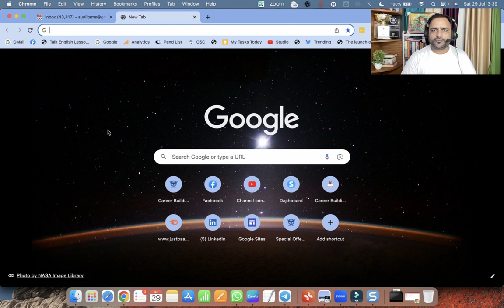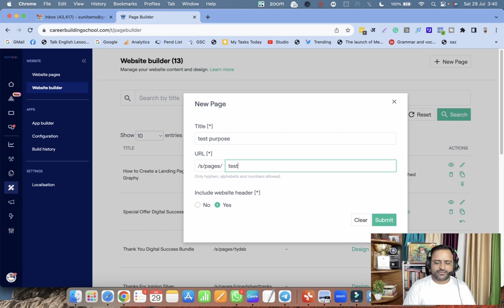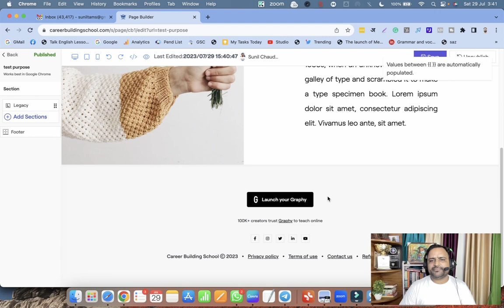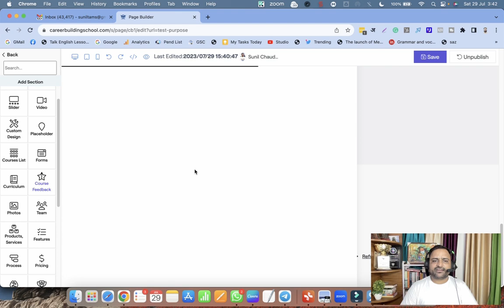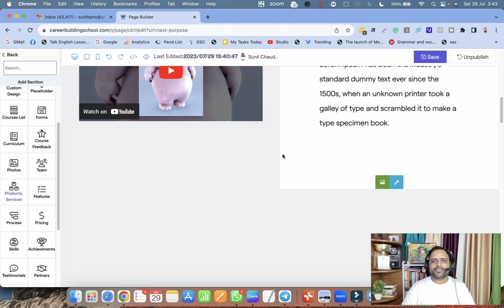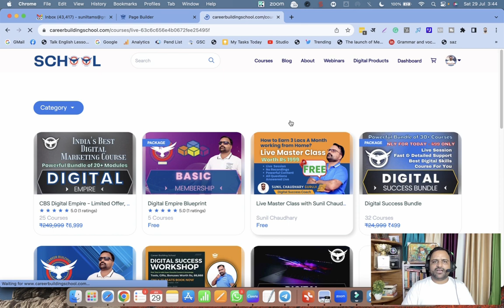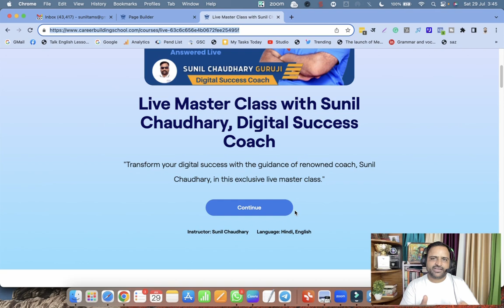Queries Graphy Landing Page Registration Form Lead Generation Webinar Link How to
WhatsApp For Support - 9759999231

Mastering Lead Generation: A Guide to Utilizing Queries, Graphy Landing Pages, Registration Forms, and Webinar Links

Introduction

In today's competitive digital landscape, lead generation has become a critical aspect of any successful online marketing strategy. Businesses and individuals alike are constantly seeking effective methods to capture and convert leads into valuable customers. In this blog, we will explore how to harness the power of queries, graphy landing pages, registration forms, and webinar links to optimize your lead generation efforts and achieve remarkable results.

Understanding the Power of Queries
Queries, also known as search queries or keywords, are the foundation of any successful SEO and content marketing strategy. These are the words and phrases that users type into search engines when looking for specific information, products, or services. By conducting thorough keyword research and incorporating relevant queries into your website content and marketing materials, you can significantly improve your visibility in search engine results and attract potential leads who are actively searching for what you offer.

Unlocking the Potential of Graphy Landing Pages
Graphy landing pages are a visually appealing and engaging way to capture your visitors' attention and convert them into leads. These landing pages utilize captivating graphics, infographics, or images to convey information effectively. When combined with compelling copy and a clear call-to-action (CTA), graphy landing pages can entice visitors to take the desired action, whether it's signing up for a newsletter, requesting more information, or registering for a webinar.

Creating a Compelling Registration Form
A well-designed registration form is a crucial component of lead generation. To optimize lead conversion, keep your registration form concise, easy to fill out, and ensure that the benefits of signing up are clearly stated. Balancing the amount of information you request with the value you provide is key to encouraging more visitors to become leads.

Leveraging Webinar Links for Lead Nurturing
Webinars are powerful lead nurturing tools that allow you to establish yourself as an authority in your field, provide valuable insights, and showcase your expertise. By offering webinars to potential leads and promoting them through your landing pages and registration forms, you can attract a highly targeted audience interested in your topic. During the webinar, ensure you provide valuable content and interact with attendees to build trust and credibility. Following up with attendees after the webinar is essential to nurture these leads further and move them along the conversion funnel.

Conclusion

Incorporating queries, graphy landing pages, registration forms, and webinar links into your lead generation strategy can significantly boost your chances of attracting and converting potential leads into loyal customers. Remember, understanding your target audience's needs, interests, and pain points is essential in crafting effective lead generation assets.

Continuously analyze the performance of your lead generation efforts, make data-driven improvements, and optimize your strategies to achieve even greater success. By mastering the art of lead generation and utilizing these powerful tools, you can create a strong foundation for sustainable growth and business success in the digital world. So, start implementing these tactics today, and watch your leads soar to new heights! 🚀📈